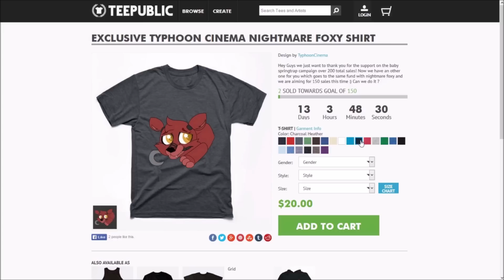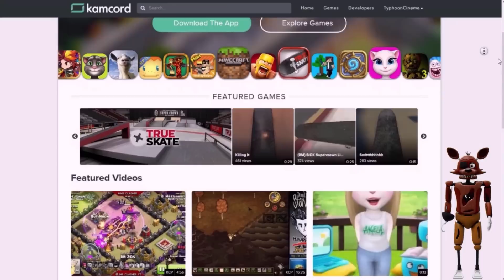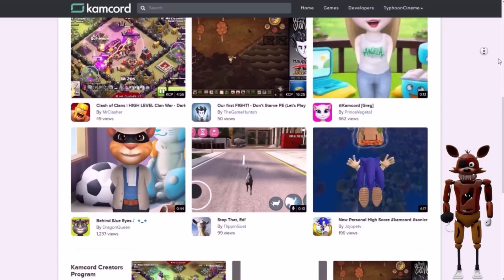[SFM FNAF] 600'000 Subs Special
We really want to thank each and everyone of you who has supported this channel since it started. Tt really has been an amazing journey the last couple of months and we truly hope we can continue with you together to make some amazing things!
THANK YOU! You are amazing

━►[Rules]
-Respect each other in the comments. This should be a happy place!
-Disrespectful comments will get you blocked.
-Let's have an AWESOME time to together on the channel!

━►[INFO to all the disrespectful people saying the videos are stolen]
-We do NOT steal animations. We work tight together with every artist and make sure his work is getting featured!
-All money made with our ads will be reinvested in Animations.

▼ Music ▼

Mssingno - XE3 (Wheathin Turn)

You might also Like: "Top 10: Most Underrated FNAF FIGHT Animations (2017 Edition) ✔"